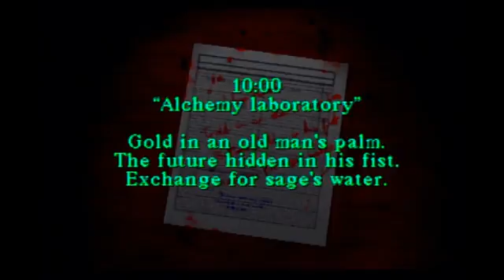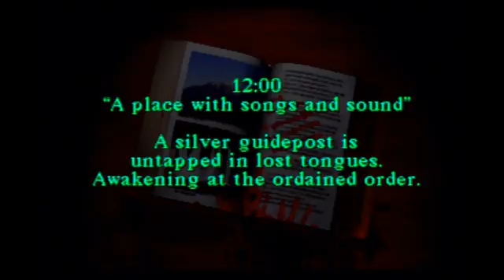Spooky Scary Silent Hill OH BOY Stream 1 (Part 3)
Barky jumps head first into Silent Hill on the PSX! There's bound to be loads of interesting things, like standing in front of doors! or killing short homeless people!